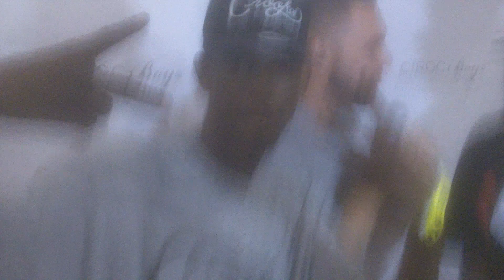DJ Felli Fel, DJ Quik, Kurupt, Z, son of Abraham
Journalism with life.